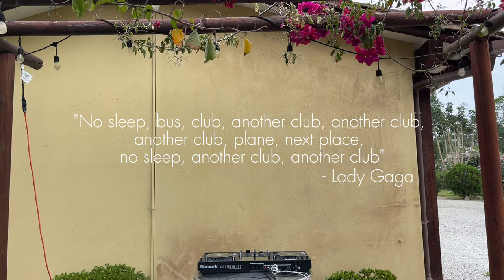Remixes of Popular Songs (Tech House & Minimal Mix)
On my channel, I try to upload two mixes a month. My Sunset Mixes have a fixed, recurring theme; however, my second mixes don't, as I use them as a more alternative space to experiment with mixing different sounds, genres, or simply to revisit sounds I haven't played in a while.

This time, I decided to do something to attract a bit of an audience that perhaps isn't very into the electronic sound I usually play, without completely sacrificing my own sound. Furthermore, as a thank-you gift to those who supported my Viuz Content Mix out of the blue last week.

For the past year, I've been playing these Tech House & Minimal remixes of popular tracks during the last hour of my sets at Martin Mulatto (a restaurant where I have a weekly residency). I decided it was time to showcase this sound on my YouTube channel. I also decided to do it now in the spirit of the festival season kicking off after the Ultra Miami weekend.

Without further ado, I hope you enjoy this energetic mix!

TRACKLIST & HIGHLIGHTS:

INTRO: 00:00:00
1. Madonna - Vogue (Beave Edit) [SIRE]/[FREE] 00:00:13
2. J Balvin - Como Un Bebe (Black Deejay Edit) [UMG]/[FREE] 00:04:26
3. INNDRIVE - Panamericano [DROPUNITED] 00:07:01
4. The Champs - Tequila (Keoma Edit) [DROPUNITED] 00:09:58
5. Pitbull feat. John Ryan - Fireball (Thomas Rush Remix) [RCA (SONY)]/[DROPUNITED] 00:12:41
6. ACRAZE - Funky Town [BLACK JACK] 00:15:38
7. Billie Eilish - Bad Guy (7UBO Remix) [INTERSCOPE]/[DROPUNITED] 00:18:35
8. ABBA - Gimme! Gimme! Gimme! (A Man After Midnight) (HÄWK VIP Edit) [POLYDOR] 00:21:36
9. Pink Floyd - Another Brick In The Wall (BANCHS Remix) [HARVEST] 00:24:33
10. CHIC - Le Freak (FLASHED Edit) [FREE] 00:27:21
11. Metalica - Enter Sandman (Franz Colmer Edit) [DROPUNITED] 00:31:32
12. Spice Girls - Wanna Be (CASHEW Remix) [FREE] 00:34:16
13. Rihanna - Disturbia (ILYAA Remix) [ISLAND DEF JAM (UMG)] 00:37:29
14. Tego Calderón - Punto y Aparte (Versión Tech House) [BANDCAMP] 00:40:41
15. Bad Bunny, Chencho Corleone - Me Porto Bonito (HÄWK & BOOTY LEAK Edit) [RIMAS] 00:44:07
16. S3BZS - MONTAGEM PR FUNK (Alesso Remix) [BLACK 17] 00:47:05
17. CJ - Whoopty (James Hype VIP Remix) [FREE]/[WARNER BROS.] 00:49:25
18. Lil Wayne - A Millie (SIDEPIECE Remix) [YOUNG MONEY]/[REPUBLIC] 00:53:00
19. Skrillex & Boys Noize - Fine Day Anthem [OWSLA]/[ATLANTIC] 00:55:15
20. Travis Scott feat. Playboy Carti - FEIN! (Vandal On Da Track Edit) [FREE] 00:58:33
21. Blackstreet x Dr. Dre - No Diggity (Proppa Reboot) [FREE]/[INTERSCOPE] 01:01:18
22. Earth, Wind & Fire - September (TUCCI Remix) [DROPUNITED] 01:03:15
23. Gaba - Brujería [TUNECORE] 01:06:32
24. Modjo - Lady (SLIM TONY & Slashy Disco Remix) [FREE]/[SOUND OF BARCLAY] 01:09:58
25. The Verve - Bittersweet Symphony (James Hype Edit) [FREE]/[HUT]/[VIRGIN] 01:14:27
26. Daft Punk vs. John Summit - Veridis Quo vs. Human (John Summit Mashup) [VIRGIN/FFRR] 01:18:14

This channel is non-monetized. If you would like to support me financially, you can do so via my PayPal channel